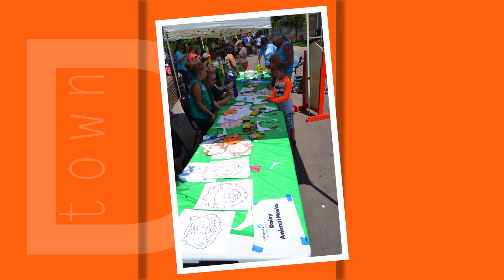Around Dtown - Community Service from Elitch Gardens